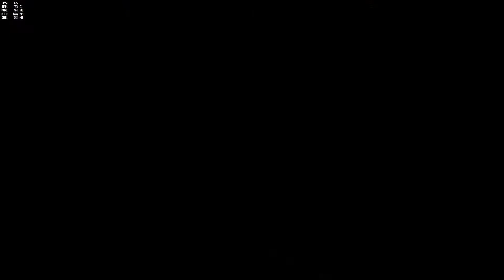Overwatch - The Tank Melter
If you ever face a multitude of enemy tanks, just pick Reaper and laugh as they are helpless as you run at them.